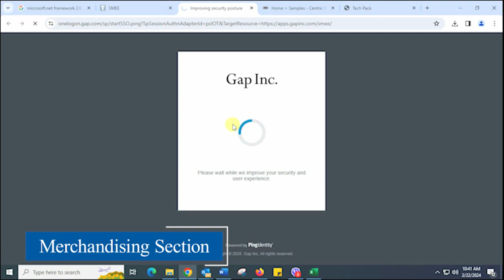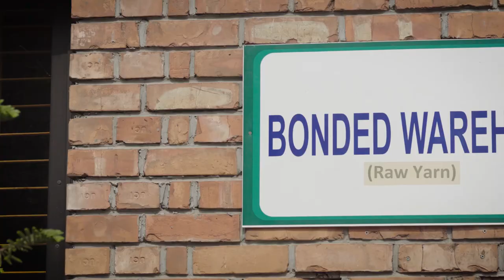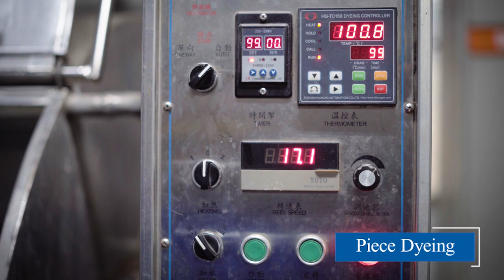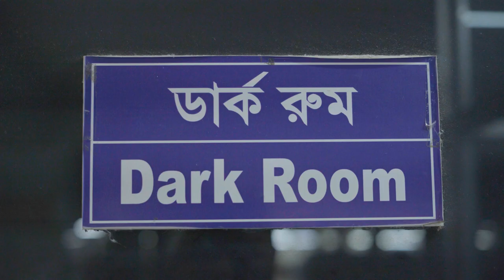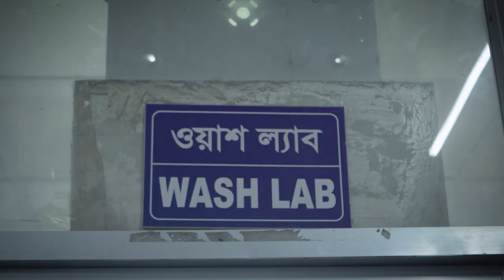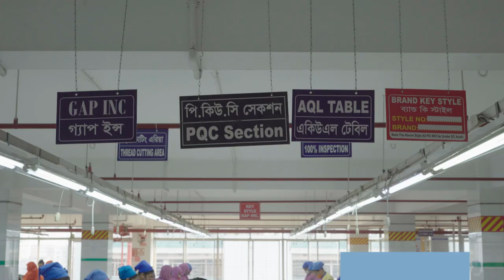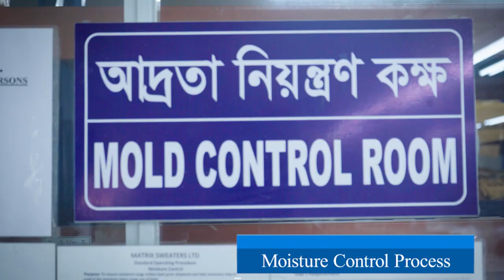Matrix Sweater LTD | Labib Group | Documentary 2024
Client: Matrix Sweater LTD
Production Agency: Momentum
Duration: 12 Munite 40 Sec
Direction: Osman Dipu
Edit & Color: Ahmed Koushik
Supervision: Mehedi Hasan